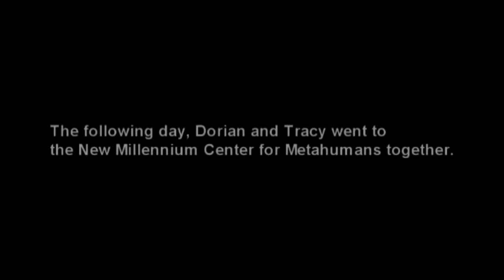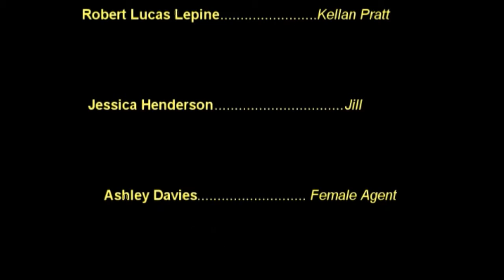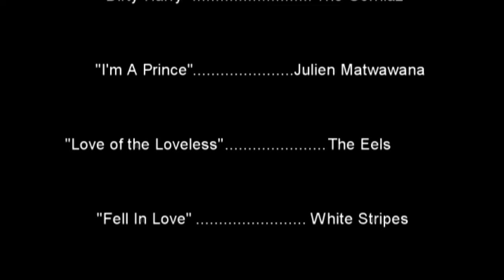New Millennium Part 5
Based onthe online comic, the world is composed of normal humans and metahumans, people with special powers. When boy billionaire, Dorian Monroe meets a girl on the run, he feels the need to help her. But who she's running from may be a problem for Dorian...